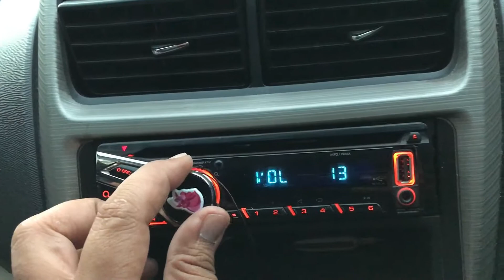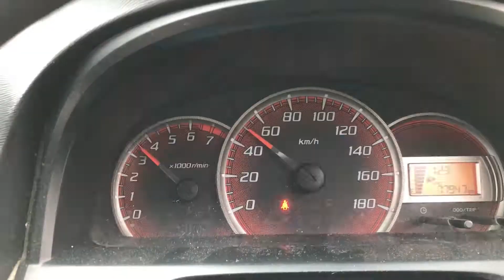BAHAYA MENDENGARKAN MUSIK SAAT MENGENDARAKAN MOBIL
Assalamu'alaikum
Berkendara menggunakan mobil memang terasa menyenangkan dan menjadi lebih santai ketika sambil mendengarkan musik.., Tapi tau kah anda bahwa mendengarkan musik saat berkendara juga dapat membahayakan

My Tools
Kamera HP Iphone 7 Plus
Mic Headset Iphone 7 Plus
Mic boya M1
Aplikasi Pro Movie (ori)

Editing
HP PAVILION GAMING
FILMORA (ori)
IMOVIE

WA, Telegram, BIP, SIGNAL By Email